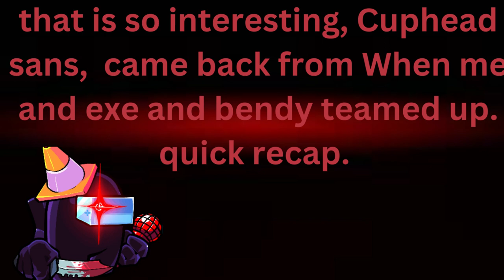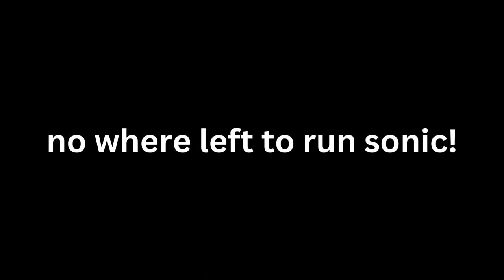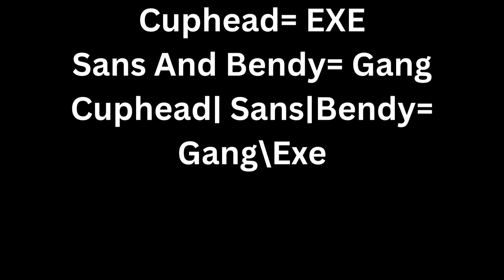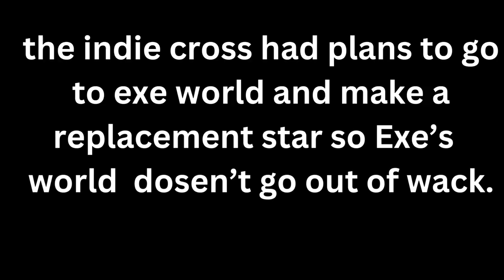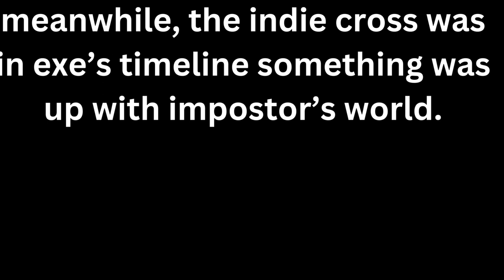JAA Productions: The Indie Cross Vs Impostors Vs Sonic. ExE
Have you ever watched the first Video i Released go Check it out NOW! it just Released Today Make Sure To Like and  Subscribe to this Channel!. and turn on your notification Bell on! make sure to Turn the Bell on!

Part 3 just Released So Be Patient for Part 4, Part 4 isn't coming out till Saturday, and don't rush this video This Video is 5 and 40 minutes long
Creative Commons is Active

 In this Video it is about Indie Cross Facing two Different Worlds, The Indie Cross Travels to Exe's World and The Impostor's World to Take their stars so they can Travel all the way to Sonic The Hedgehog's World to Tell Sonic whats going on in their World, so They have the Stars in this Video